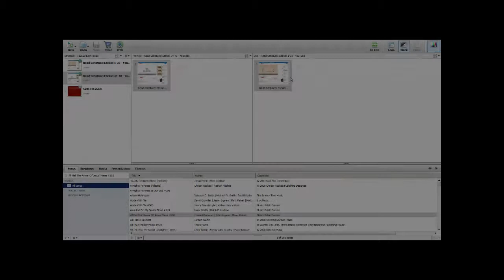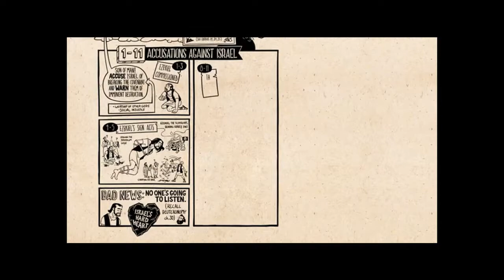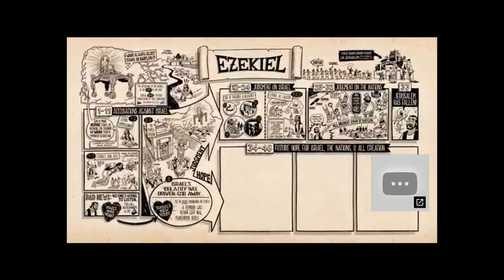Ezekiel: God's Covenant Faithfulness